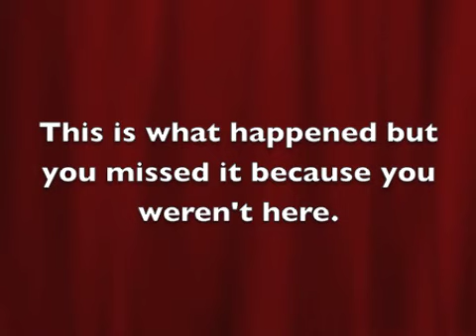I see the light! 5/6/10